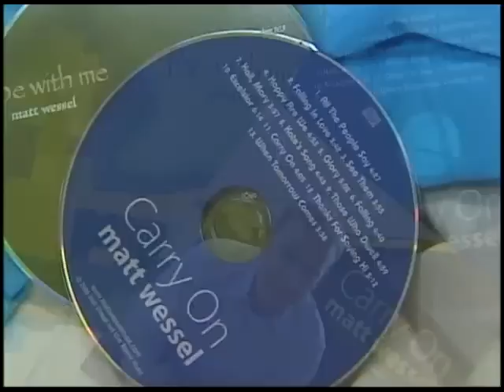Matt Wessel on Fox 6 News (April, 2008)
Fox 6 News in Milwaukee profiles Matt and talks about how he balances working for the Milwaukee Bucks with his music work for the American Cancer Society.